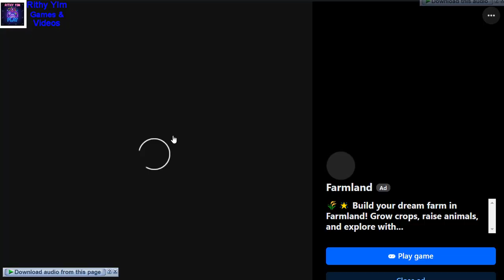Farm Merge Valley Game3 - Let's Play This Game Together Hahaha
Farm Merge Valley Game3 - Let's Play This Game Together Hahaha | games | farmgame | letplay Farm Merge Valley Game3
Let's Play This Game Together Hahaha